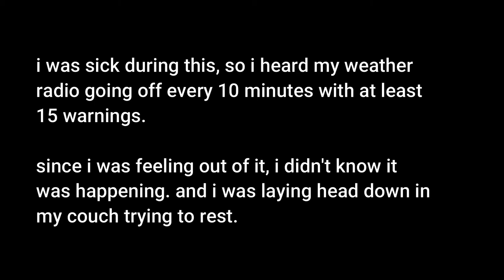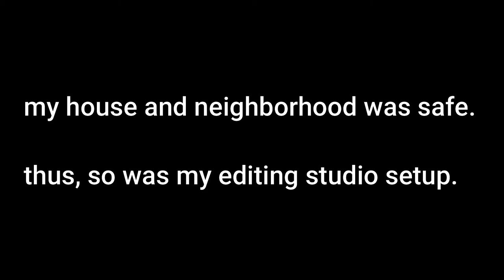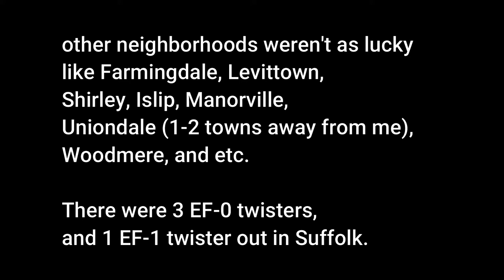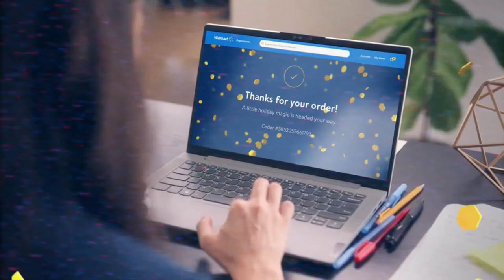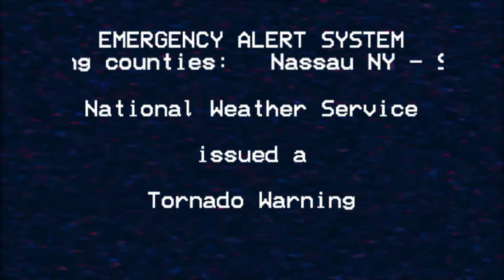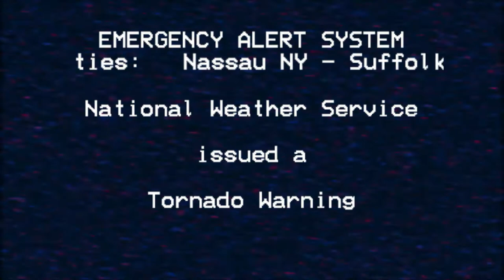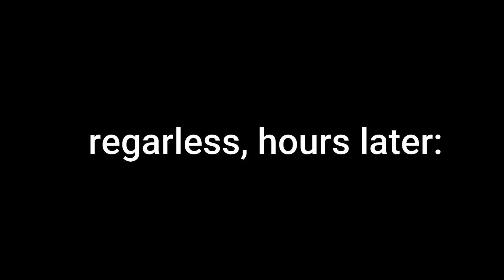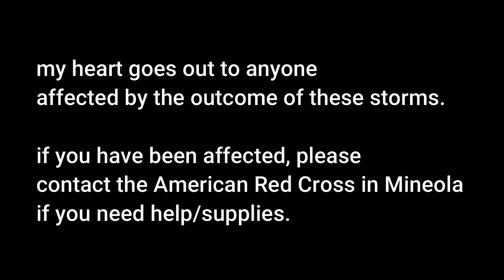EAS Mock - Long Island Tornadoes Nov 13 20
I ACTUALLY SURVIVED THIS WEATHER EVENT!
It ripped through a few local neighborhoods, i was drowsy and slept through it all, it was 2 towns away, so i am safe, as is my Youtube/Twitch creator studio :)